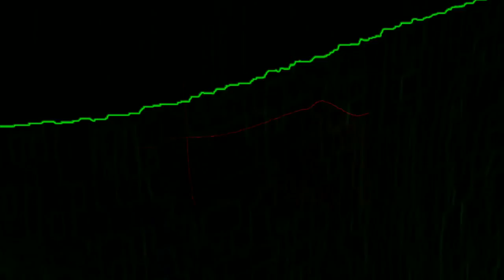QPOPVR = Live VJ mix for SIAM COLLECTIVE MIX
SIAM COLLECTIVE Q RHYTHM RADIO MIX  == Live VJ Mix by marQu vr ( Qpop-vr ) 2015.
Video mixed live and uncut to the music of Siam Collective. The video mix was made without having previously heard the recording to simulate a live event type mix.
Original music by Siam Collective.